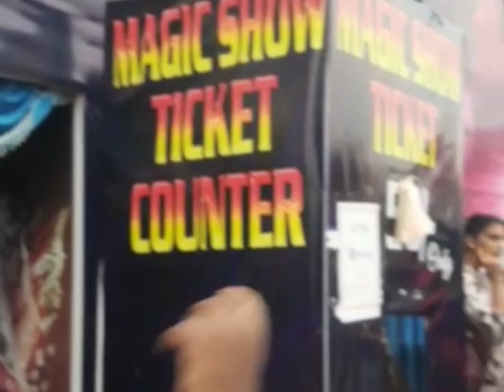பொருட்காட்சிக்கு போனோம் Yuva likes